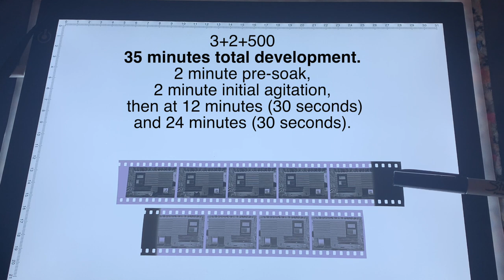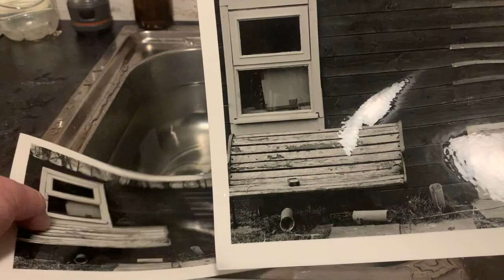Getting the Best From: Ilford PAN F+ Pt 2 N+ Development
Have you ever been out taking photographs but the light is dull and boring? I know I have and today I want to show you a way to make those photographs shine!

In this video I show lifting the highlights by up to 2 stops, useful for those dull days. This is the zone system in action.

PAN F+ is a great film for the Zone System and with Pyrocat HD and semi-stand development (EMA) it excels!